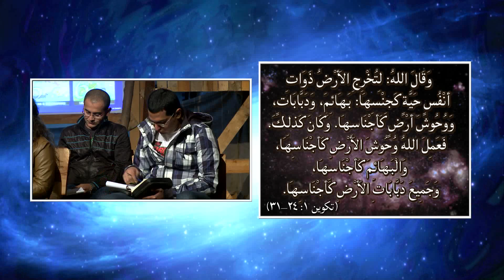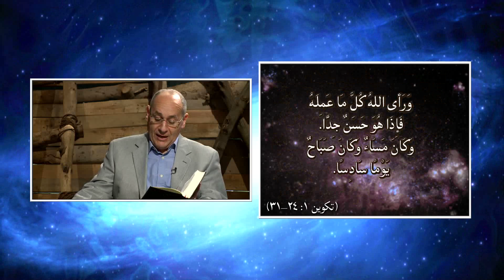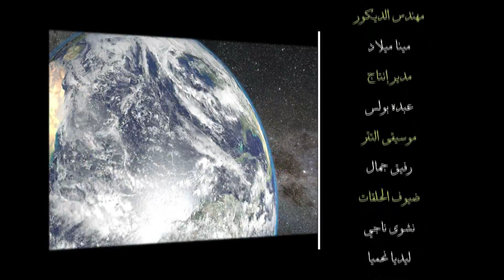٩ - هل استخدم الله النشوء والارتقاء وسيلة للخلق؟ - برنامج الخليقة تجيب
هل الله هو من اوجد التطور الجيني والوراثي؟
هل لا يوجد تطور في الوجود ولكن كل شيء وجد اثناء الخلق؟
هذا ما سيتحدث عنه الدكتور/ فريد زكي و الدكتور/ ناجي إسكندر في هذه الحلقة من برنامج " الخليقة تجيب "
AMS_TKS_CAN_0009_NTVARA
Did God use Evolutionary process to create